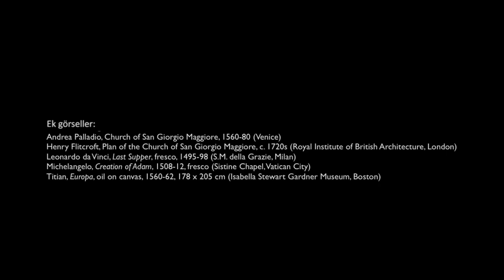Tintoretto'nun "Son Akşam Yemeği" İsimli Eseri (Sanat ve Sosyal Bilimler) (Sanat Tarihi)